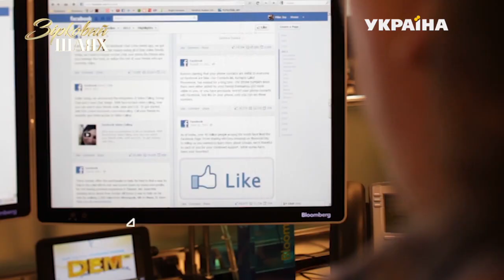MARUV вилаяла українське консульство в Росії | Зірковий шлях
Через неможливість повернутися з Москви, де наразі перебуває,  додому – до Києва! Річ у тому, що артистка не повернулася вчасно на Батьківщину і нині, коли у зв’язку з карантином, кордони закрито, не розуміє, як їй опинитися вдома, тому звернулася до українського консульства. Але там співачці не змогли допомогти.